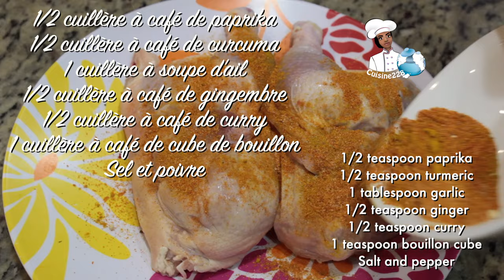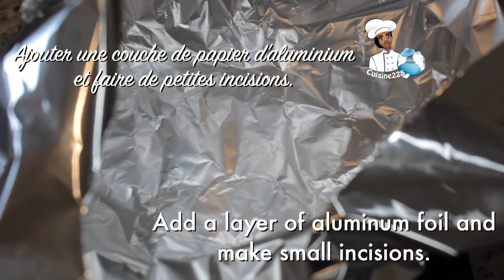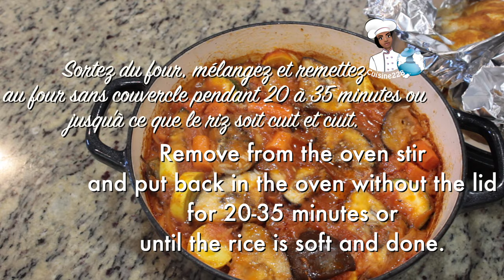Riz au gras au four - One pot oven Jollof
Hi everyone,

I love your feedbacks. What recipe should I try next? I love trying new recipes: African , Caribbean and Southern recipes. Thank you, I really appreciate your love and support.

J'aime tes retours. Quelle recette dois-je essayer ensuite? J'adore essayer de nouvelles recettes: recettes africaines, caribéennes et méridionales. Merci, j'apprécie vraiment votre amour et votre soutien.
Vous appelez également visiter mon blog " pour la liste des ingrédients, des recettes étape par étape et à la fois français et anglais.